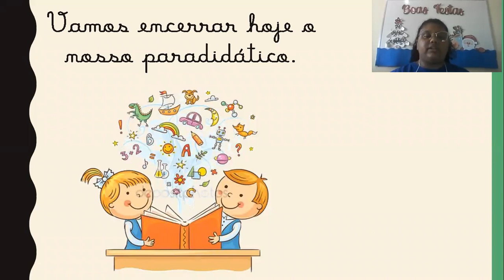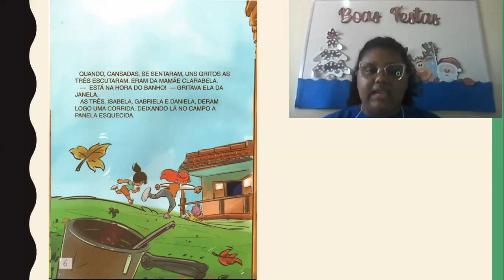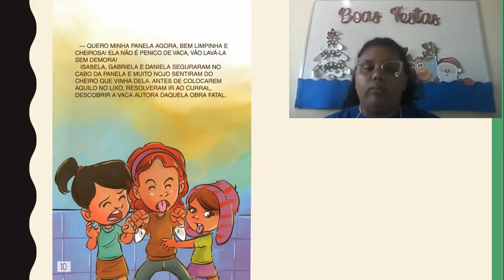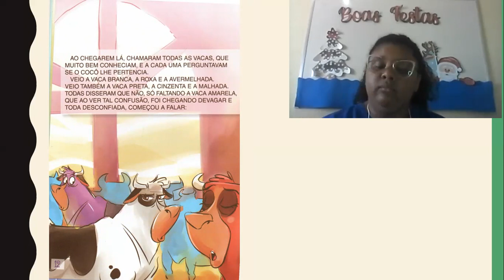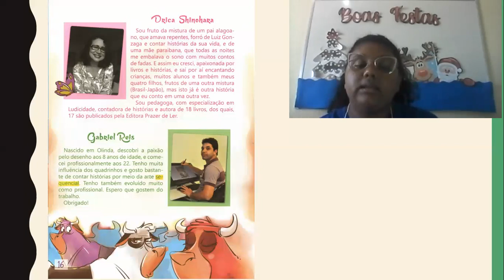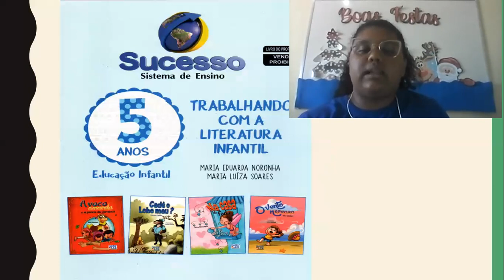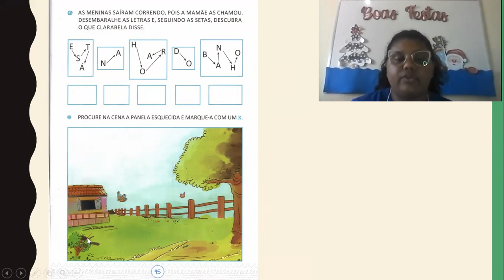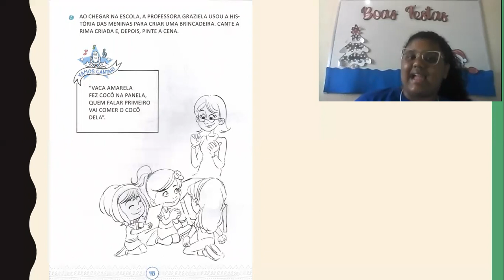CETA On-line | Infantil 5 | 19/11 | Paradidático